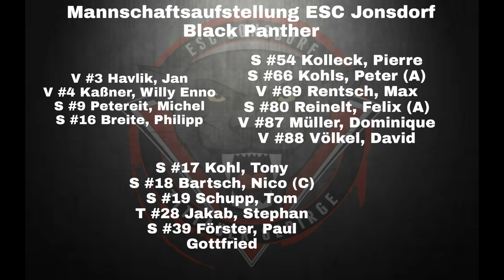Zusammenfassung Pokalrunde Gruppe B ESC Jonsdorf vs. EHV Dresden 5:7 12.02.22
Am 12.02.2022 war es endlich soweit. Nach ca. 3 Monaten ohne Eishockey fiel die Scheibe  zum ersten Mal wieder auf Jonsdorfer Eis. Zu Gast war die Mannschaft des EHV Dresden Devils zum Start der Pokalrunde.

Video prod. by RTMediashow